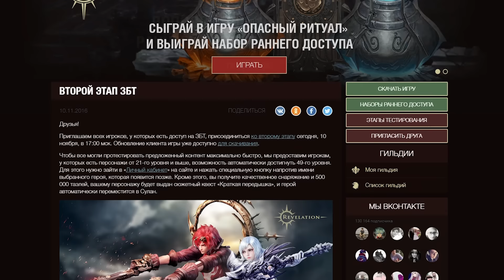Revelation online - старт ЗБТ2. Мгновенная прокачка до 49 и набор в BLG на сервере ЗБТ1